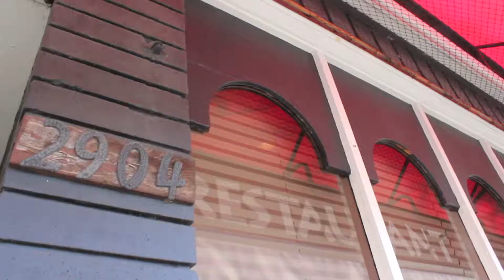Vancouver Restaurant Bert's Closes (7 February 2012)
Bert's restaurant on Main St. was originally a coffee shop that opened in 1948. The blue-collar diner closed a month ago on 7 January 2012. Here's an article on the closure: